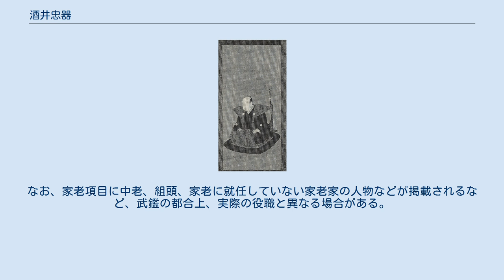酒井忠器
酒井 忠器（さかい ただかた）は、江戸時代後期の大名。
出羽国庄内藩の第8代藩主。
酒井佐衛門尉家第14代当主。
官位は従四位下・左衛門尉、少将、左兵衛督。
 寛政2年（1790年）2月18日、第7代藩主・酒井忠徳の長男として誕生。
享和3年（1803年）12月に叙任する。
 文化2年（1805年）9月25日、父の隠居により跡を継ぐ。
はじめは家老の竹内八郎右衛門が藩政改革を行なう立場にあったため、藩政を主導していたが、文化6年（1809年）に竹内が失脚すると自ら藩政を主導するようになる。
忠器は藩財政再建のため、本間光道を登用して養蚕業の振興などを中心とした殖産興業の奨励に務めた。
 天保3年4月22日（1832年5月22日）、忠器は日光廟修復費用3万両を幕府に献納し、その功績により江戸城溜間詰格とされた。
天保の大飢饉では、救済に尽力している。
天保11年（1840年）11月1日、武蔵川越藩主・松平斉典が庄内藩に転封するとの幕命が下り、越後長岡藩に移封されかけたが、領民の阻止運動などもあって移封の話は取り消された（三方領知替え）。
 天保13年（1842年）4月14日、長男・忠発に家督を譲って隠居し、嘉永7年（1854年）3月20日に65歳で死去した。
 「編年江戸武鑑・文化武鑑1」（石井良助、柏書房）より 文化3年（1806年）の武鑑に見える主要家臣。
なお、家老項目に中老、組頭、家老に就任していない家老家の人物などが掲載されるなど、武鑑の都合上、実際の役職と異なる場合がある。